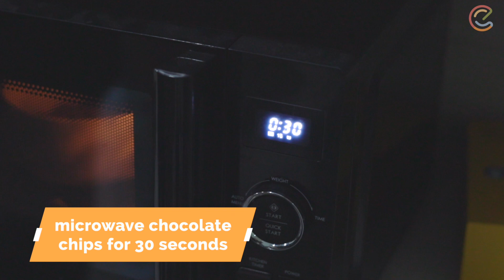CUTE VALENTINES NUTTY CHOCO CUPS | EASY VALENTINE'S RECIPE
Sweet delicacies filled with chocolate, roasted almonds and marshmallows! Perfect mini desserts ❤️

To shop the ingredients from this recipe or want more amazing recipe, download CookX Asia app now!